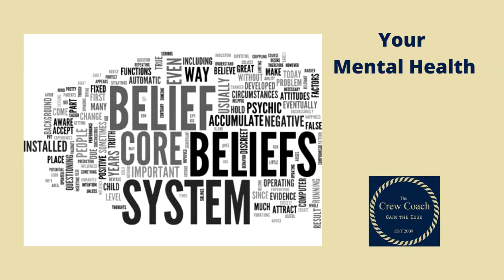Your Mental Health with Karine Rayson and The Crew Coach: Core Belief Systems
This week Karine speaks with us about our Core Belief System. The difficulties it can cause both personally and professionally if that system isn't addressed. Tune in to this short episode and find out how YOU can change your core beliefs into a more positive core belief system,  for a better future and better you.